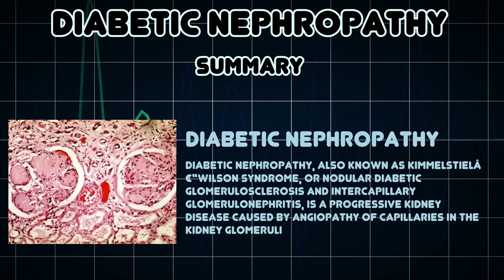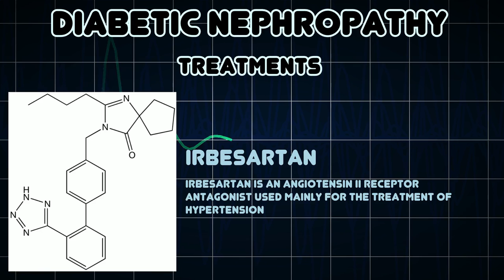Diabetic nephropathy (Medical Condition)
Symptoms, risk factors and treatments of Diabetic nephropathy (Medical Condition)

Diabetic nephropathy, also known as Kimmelstielâ€“Wilson syndrome, or nodular diabetic glomerulosclerosis and intercapillary glomerulonephritis, is a progressive kidney disease caused by angiopathy of capillaries in the kidney glomeruli